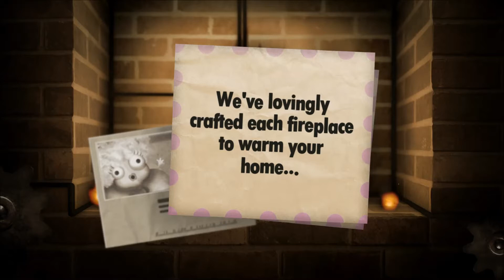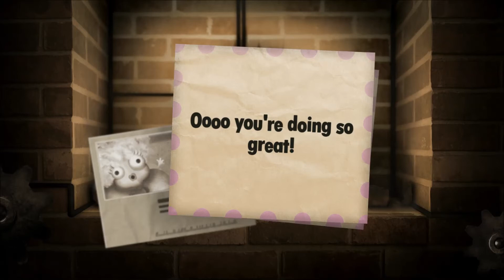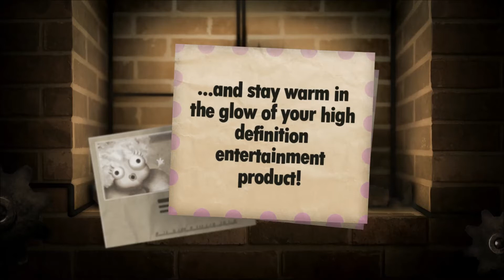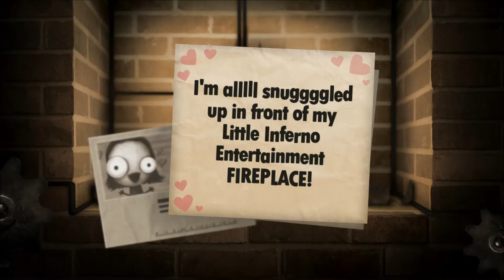Little Inferno - Fun Playthrough [Part 1]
A very relaxing game for all you pyromaniacs out there